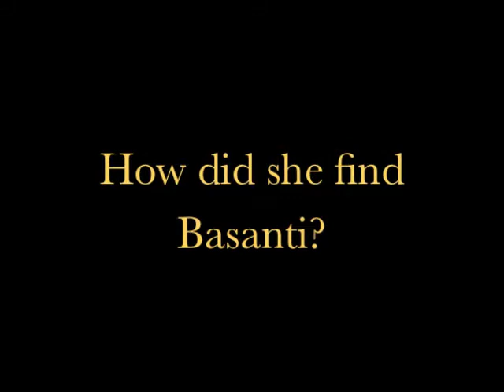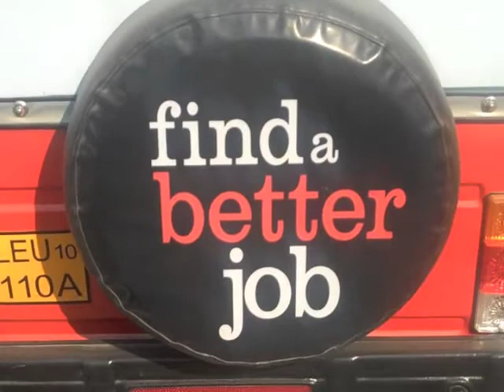Find Basanti Winner - Week 3